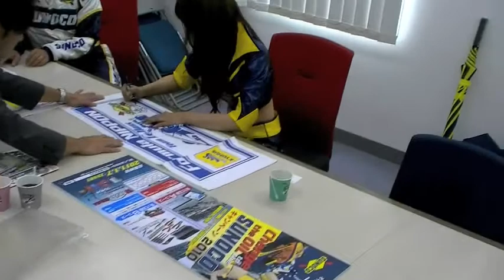メディア・キャラバン ３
キャンペーンPRのためメディア訪問をされている土屋武士 選手と大山美保です。
三栄書房　REV SPEED編集部にお邪魔したときの映像です。